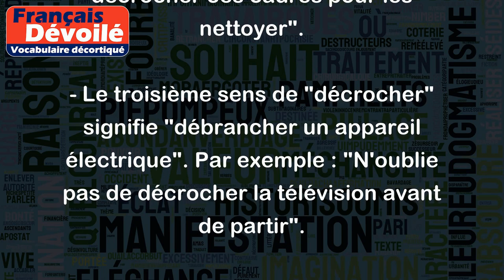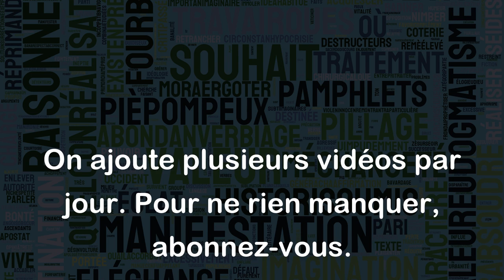Décrocher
Le verbe "décrocher" peut avoir plusieurs sens selon le contexte, voici quelques exemples :
- Le premier sens de "décrocher" signifie "prendre quelque chose qui est suspendu". Par exemple : "J'ai dû décrocher le téléphone pour répondre à l'appel".
- Le deuxième sens de "décrocher" signifie "détacher quelque chose de son support". Par exemple : "Il faut décrocher ces cadres pour les nettoyer".
- Le troisième sens de "décrocher" signifie "débrancher un appareil électrique". Par exemple : "N'oublie pas de décrocher la télévision avant de partir".
- Le quatrième sens de "décrocher" signifie "obtenir quelque chose qui était difficile à obtenir". Par exemple : "Il a enfin décroché ce contrat qu'il espérait depuis des mois".
- Le cinquième sens de "décrocher" signifie "se libérer d'une contrainte, d'un engagement, d'une obligation". Par exemple : "Il a décidé de décrocher de son travail pour prendre une année sabbatique".
- Enfin, dans le langage familier, "décrocher" peut également signifier "tomber en perte de vitesse, échouer". Par exemple : "Depuis la réforme, les ventes de ce produit ont décroché".